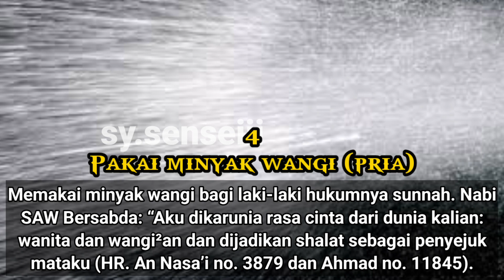7 BOCIL KESEKOLAH YANG ISLAMI 🎒🏫🧕👳